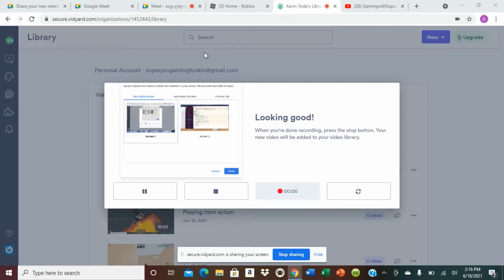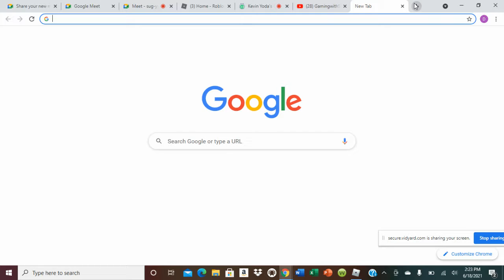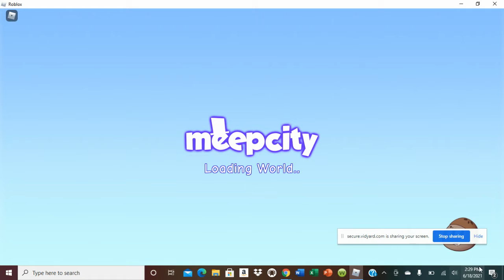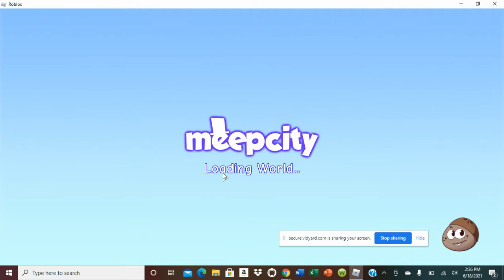Playing Meepcity part 3